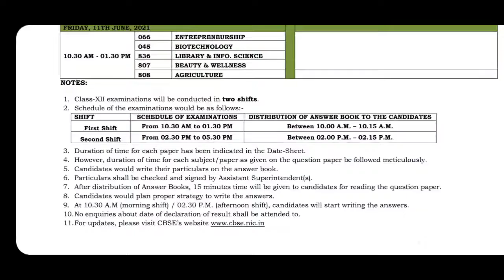CBSE CLASS 12TH Board Exam Date Sheet 2021 (most probable)